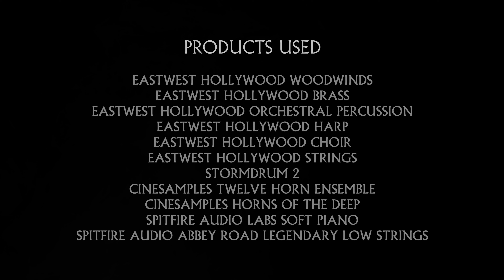PREVIEW TRACK From Upcoming Indie Viking Album "Vikingane" | Music by Joe Harrison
Very excited to unveil this special preview of what I've been working on this Summer; the first track from my first official independent album (coming soon)!

Back in 2020, I got into the habit of taking movie and video game trailers and removing the sound and than composing new music to accompany the visuals. One of my first "test subjects" was the cinematic trailer for Ubisoft's "Assassin's Creed Valhalla" video game. I composed an exciting full-length piece of music -- which I called "Odin Is With Us," based on a phrase spoken in the original trailer, and reflected in the male choir in my composition -- complete with multiple themes for different entities (a "hero" theme, a "villain" theme, a "battle" theme, a theme for Odin himself, and so on). I was extremely proud of the final results and really liked a lot of the motifs I had come up with.

So now, two years later, I suddenly had the idea of... what if I revisited that suite? And not only that, but what if I even expanded on it? And this preview track ("Odin Is With Us [Main Title]") was born, and with it the idea of doing a full album. But it wouldn't just be random tracks, or stuff I'd already composed. Instead it would be a completely original album, done in the style of a film score, even going so far as telling a story (which will be revealed more in time).

I excitedly got to work and churned out a full album's worth of tracks over the course of two months. And now I'm excited to say it is close to having an official release. But in the meantime I wanted to give this little sneak peek at what's in store.

As with most of my music, this album was composed in a very traditional Pre-2000s way, so don't expect much in the way of atmospheric/ambient patches or "braaaaaams" effects. This is one reason why you'll notice the album art depicts a Viking wearing a horned helmet, even though we know for a fact that Vikings did NOT wear horned helmets, and instead this classic depiction comes from classical composer Richard Wagner's Norse opera, "Der Ring des Nibelungen" (or more specifically, the depiction comes from costume designer Carl Emil Doepler). Therefore, given Wagner's place as a master of classical music, it seemed only fitting to use a "classical" depiction of Vikings to help illustrate that this album is not going to be very "modern." Instead, the album makes full use of the orchestra, minimal use of synthesizers, and extensive use of "leitmotifs" (themes) for characters and situations.

I'm very excited about this album, because despite composing for over 15 years now, this is the first time I've ever actually composed a FULL independent album, so this is a very big milestone for me.

So, I hope you enjoy this special preview, and keep your eye out for more news and information about this upcoming album!